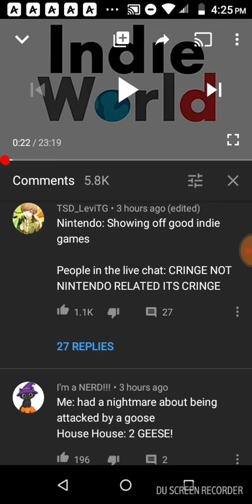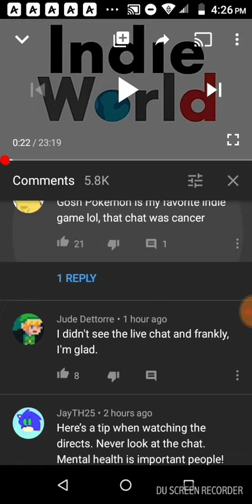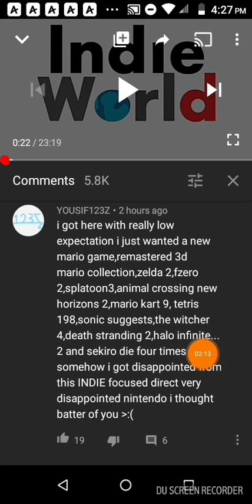People can't read 😑😑